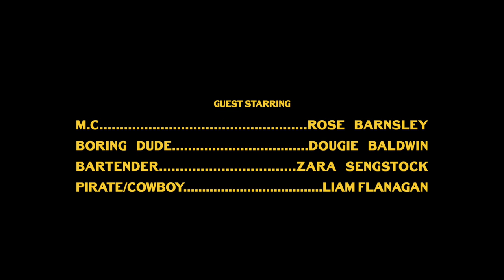Feedback | Episode 5: Reading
EPISODE FIVE: "READING"

"It's a bit easier for you, Masters Degree rolls off the tongue a lot easier than fuck all, and my roommate put my shoes in the bath."

Edmund secretly signs up for a reading night only to find Levi and Lucy are there too. Levi runs into an ex. Lucy gets nostalgic. Edmund has an existential crisis.

JAMES MORRIS as Levi
TOM HENRY JONES as Edmund
AILIE BELLOFIORE as Lucy

VATERESIO TUIKABA as Trent
ROSE BARNSLEY as M.C.
ZARA SENGSTOCK as Bartender
LIAM FLANAGAN as Pirate/Cowboy

Written by Dylan Murphy & Tom Henry Jones
Directed by Dylan Murphy
Produced by Michelle Melky & Manou Staedel-Arnould
Director of Photography: Jackson Tipping
1st A.D: Manou Staedel-Arnould
Sound Recordist: Hudson Sowada
1st A.C: Jesse Lane
2nd A.C: Calum Bellofiore
Boom Operator: Calistta Hyde
Edited by Dylan Murphy

Readings by Kleoniki Cruse & Samuel Acres
Artwork by Rosina Gannon, Sophia Kons, Loni Jeffs, Chelsea Tuesday

Best Fort Productions acknowledge this content was created on stolen land and that sovereignty was never ceded. We pay respects to the Elders past, present and emerging.